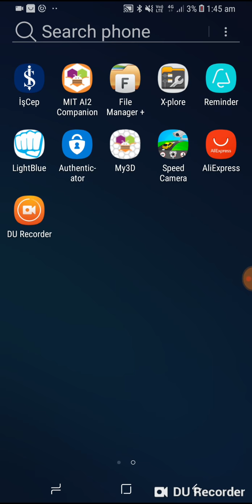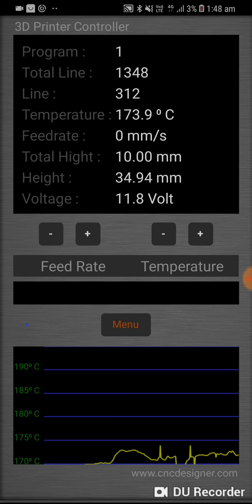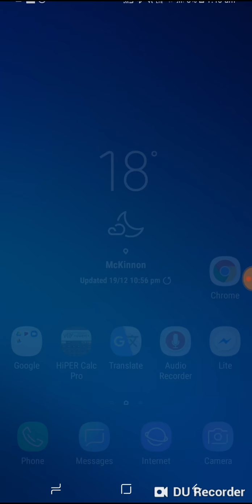Tuşsuz ve ekransız %100 Turk mali 3D yazici kontrol kartinin cep telefonundan kontrol edilmesi.